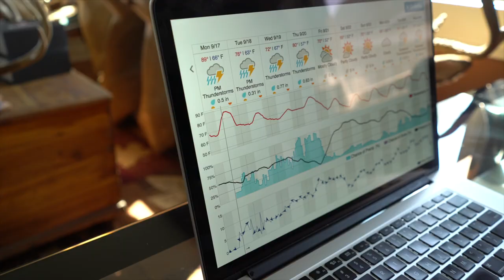5 Early Bow Season Hunting Strategies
Bowhunting the early season for Whitetails takes a lot more finesse than most deer hunters apply. Early bow season hunting strategies should be specifically used to create precision opportunities for mature bucks when the timing is exactly right, ND in the right location for not spooking deer and future hunts right out the window. The bow season is a marathon not a sprint. Are your bow season hunting strategies affording you great future hunts, or you trying to jam a square hunting strategy into a round hole of lost bow season opportunity. Here are 5 precision bow season hunting strategies that will not only help you take advantage of important early season sits, but to make sure that you aren't breaking the bank of future bow season opportunities.